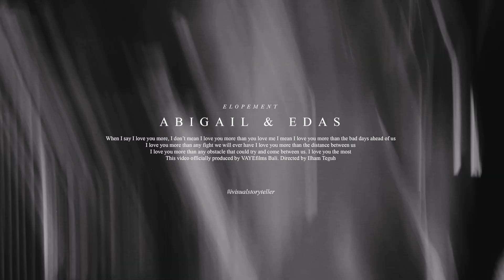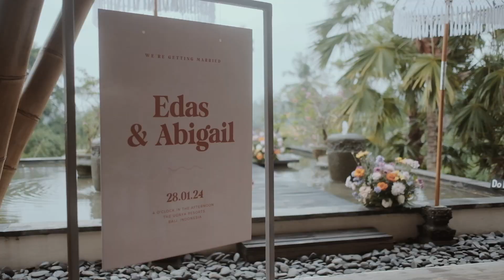Bali Wedding Destination Video | A&E's Elopement Wedding Video In Ubud | Intimate Wedding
Thank you for the beautiful video @VayeFilms
Plan & organize by Amora Bali Weddings.

Read an article, how much does a Bali wedding cost?